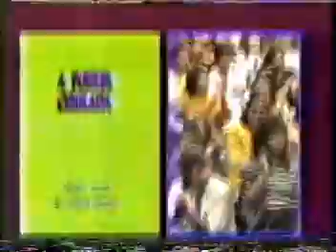FEEDBACK - GRUPO FEEDBACK - PROGRAMA SOCIEDAD ANTICANCEROSA - A QUIEN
FEEDBACK -
LUIS GOMEZ - GUITARRA
CONSTANTINO ESTEVEZ - BATERIA
EDUARDO VILORIA - TECLADO
DAVID BALTODANO - BAJO
JORGE LEON - VOZ